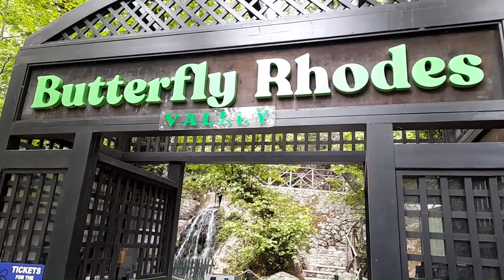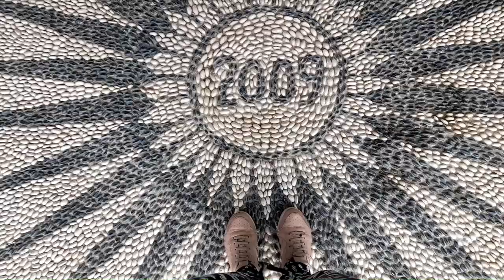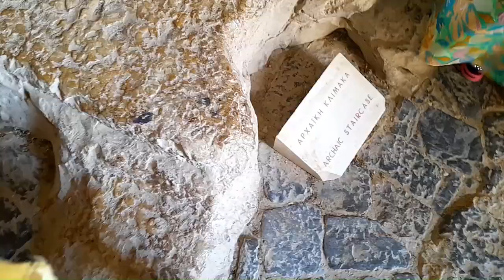I koupačka byla... Rhodos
Točím na:  Canon SX 420 IS
                    Nokia 4,2

Upravuji v: Movie maker pro & Adobe Rush